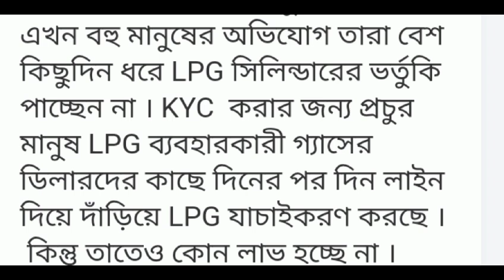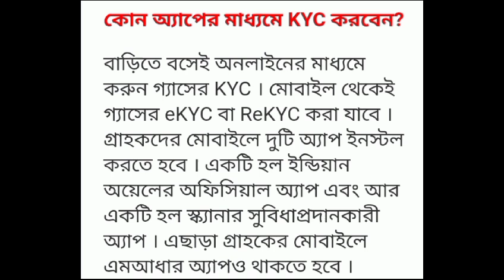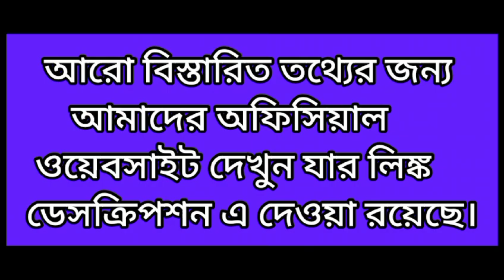LPG Gas KYC Online : বাড়িতে বসেই বিনামূল্যে করে ফেলুন গ্যাসের কেওয়াইসি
Here we Discuss about the scheme in LPG Gas KYC Online.